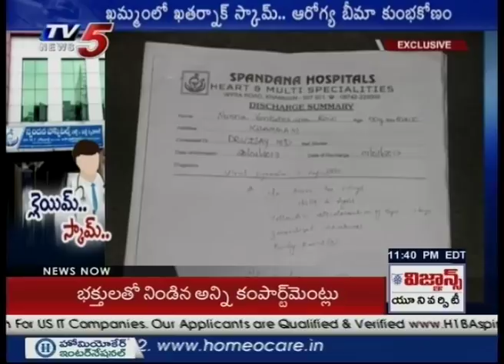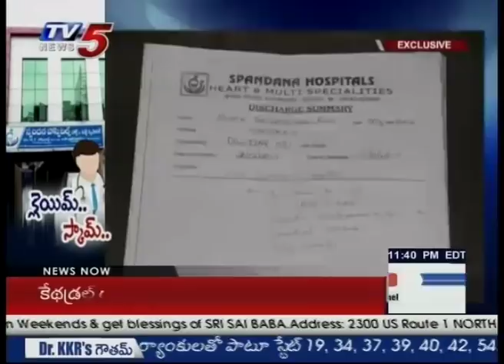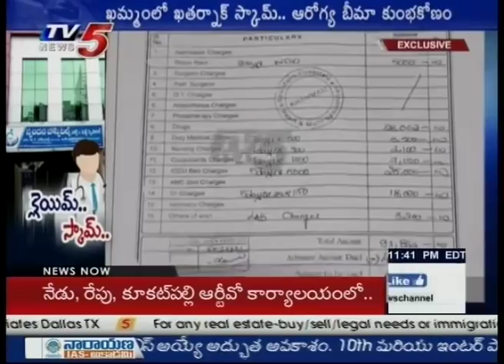Fake Health Insurance : Private Hospitals Scam Exposed In Khammam | TV5 News